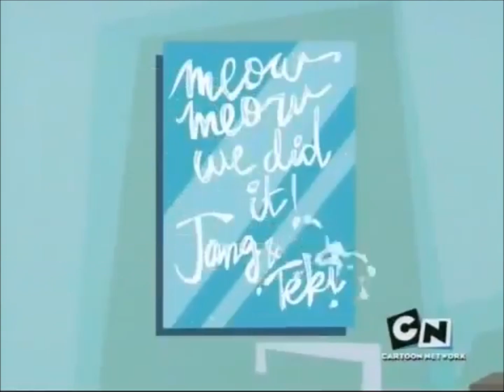HHPAY: Making first evidence to the cats (But failed again)